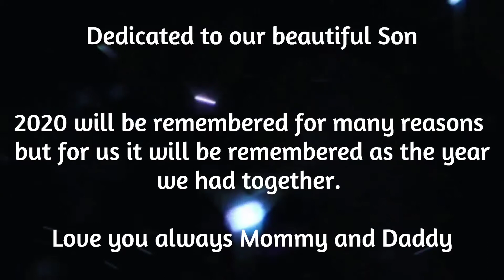Family♡2020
And then you were TWO